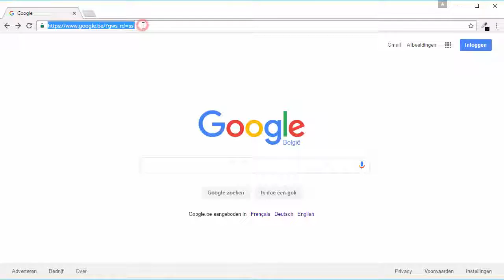How to extend loan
ODISEE Library for KU Leuven students - How to extend loan